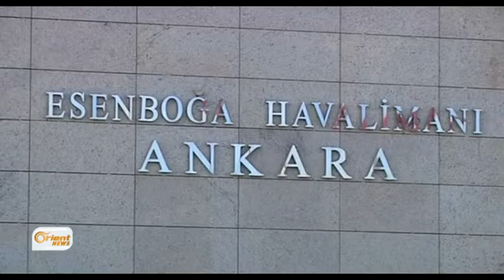Mesûd Barzanî di seredaneke Fermî de gihşte Enqera